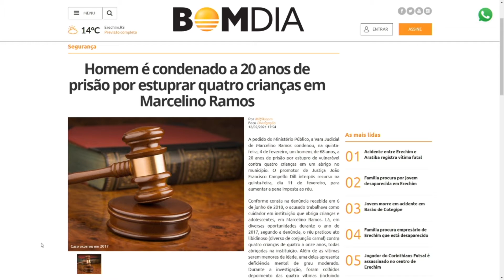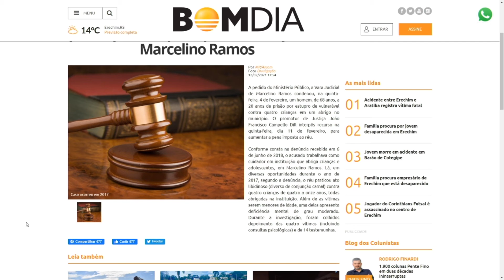Homem é condenado a 20 anos de prisão por estuprar quatro crianças em Marcelino Ramos